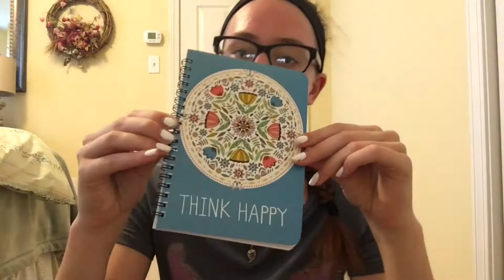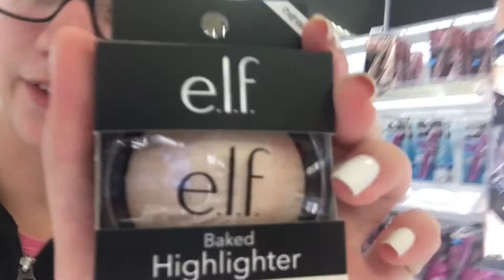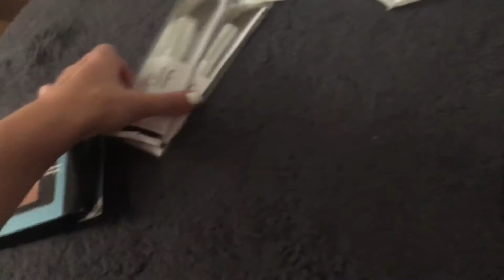GRWM FOR GYMNASTICS + CLOTHES/MAKEUP HAUL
I've been off my vlogging game lately so I hope you guys enjoyed this vlog and hopefully I'll start daily vlogging again :)